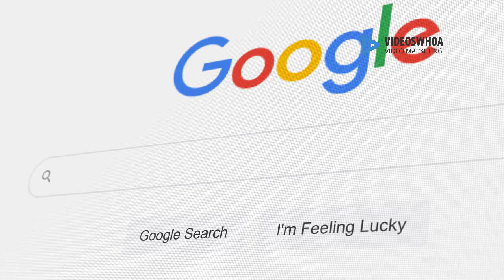Video Marketing For Websites - Video Marketing Improves SEO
Video marketing for your website improves SEO and boosts conversions and sales.
Using videos is a great strategy that helps your social media branding and website outrank competitors.
Websites see a search engine boost when they add video because it increases page quality and the time visitors spend on your page.
Let us build a winning video strategy for your business.

Conversions and revenues are increased, and SEO is enhanced by video marketing. 31% of marketers use video to boost their SEO. Adding video to a website improves its quality and boosts the amount of time people spend on it, which benefits search engines. Over 60% of marketers claim that the expense of acquiring new customers has increased.

How to use Video marketing on your website
There a many ways you can use video marketing on your website · Explainer videos to show how your products work or the service you provide, their features, and the key to why the visitor will benefit from buing your product or service.

Our ultimate video marketing strategy involves planning, creating, editing, and sharing videos for different mediums. Our top picks of video sharing platforms
Vimeo.
Wistia.
X formally Twitter.
From social media platforms to websites and vlogs.

We provide top video marketing tips to promote your small business online